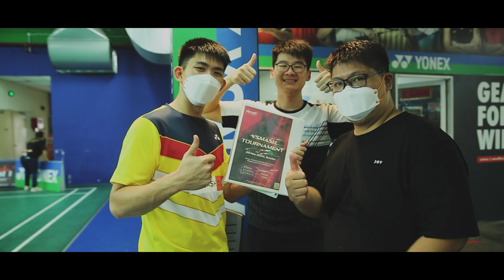Vsmash Aexclusive Tournament 2022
Vsmash Aexclusive Tournament was a blast! Tons of action, fun and laughter as well. 😆
The players gave it their all and the crowd cheered for their team! 🔥

Here's a short recap of the happenings in the tournament! Let's bring back the action one more time 💪